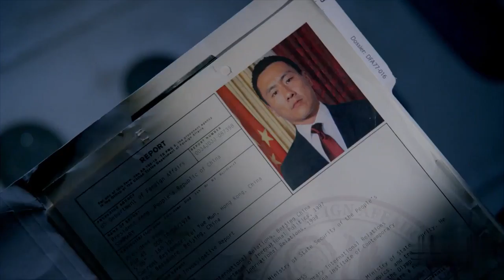The Last Ship Season 3 Trailer #2